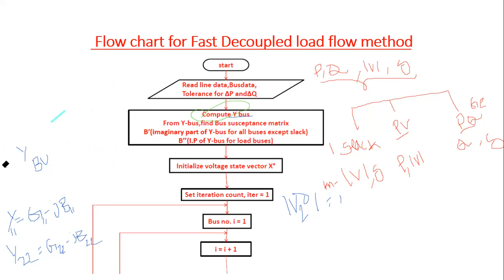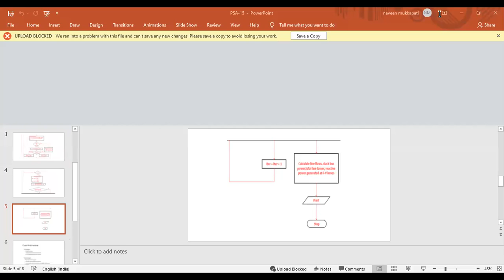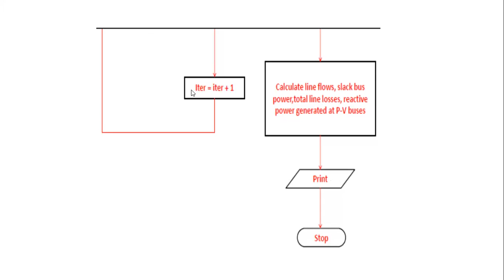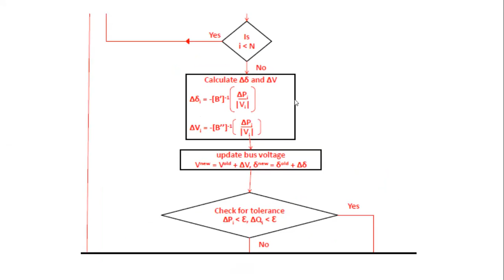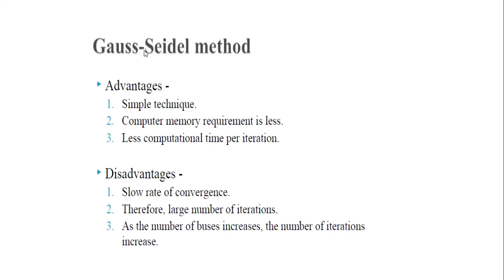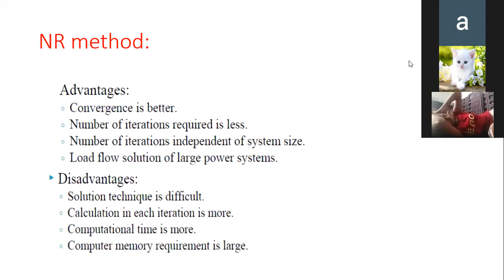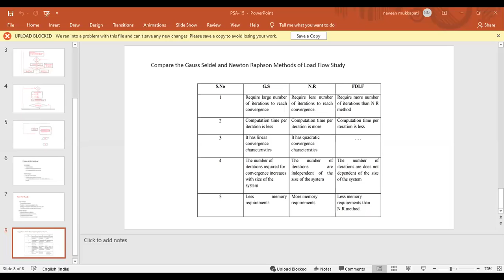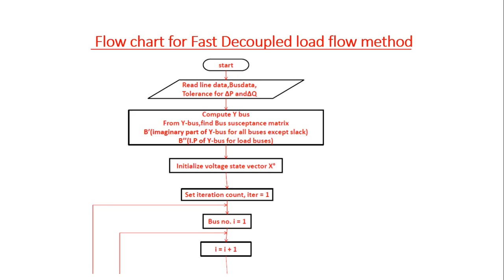JNTUK R16,III EEE II SEM SUBJECT PSA,UNIT 2,LECTURE 15,TOPIC FLOW CHART FOR FAST DECOUPLED LOAD FLOW